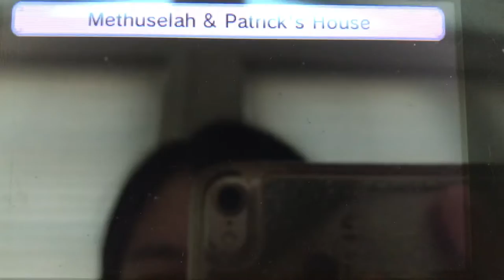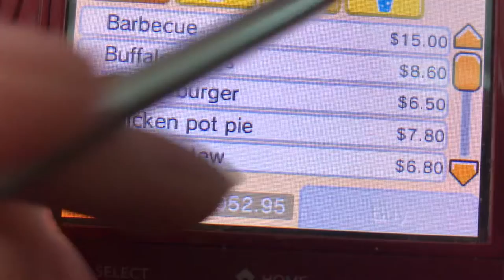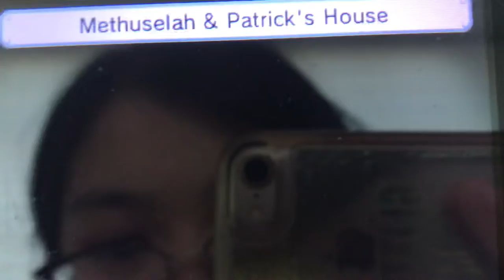Tomodachi Life part 1138 // babysitting Mii 2nd son!